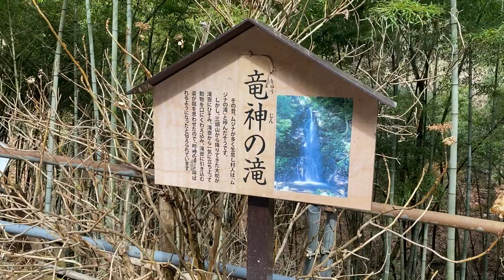【滝行】真冬にいきなりふんどし一丁にしてあげたww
It's Kimaten (capricious)!
From a boxer to a yakiniku restaurant, I run a yakiniku restaurant in Tokyo.
We are updating the videos of "Naughty" and "Candid Camera".
If you'd like
Aim for 1000 registrants!

This time too, I'm surprised at the gal's onion!
I was worried about whether to cut my hair or not, so I cut it without permission and it became a shambles ...
Crisis of dissolution! ??
Broadcast accident ww because it cuts too much normally